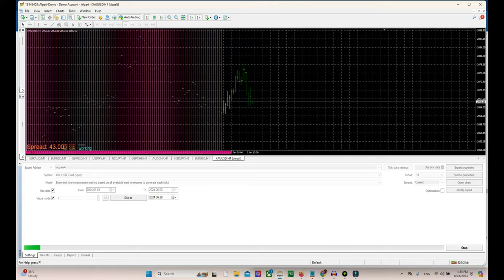Providing Comprehensive Historical Data Analysis for Your Trading Strategies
Ready to elevate your trading? Watch now and start your journey to financial success and stress-free trading! for more details. Happy trading!"